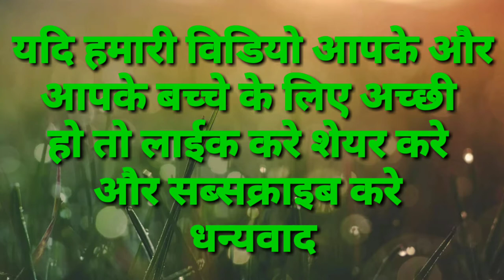अ से अनार , आ से आम | हिंदी वर्णमाला | a se anar | Hindi veranmala |learn hindi veranmala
,,अ से अनार#आसेआम | हिंदी वर्णमाला

-- Hello friends

Liza Kids tv